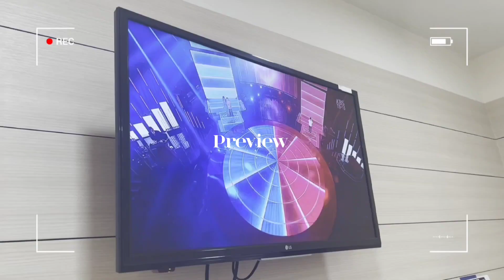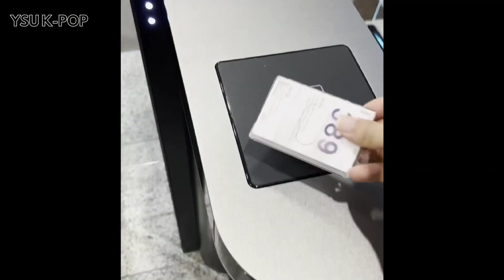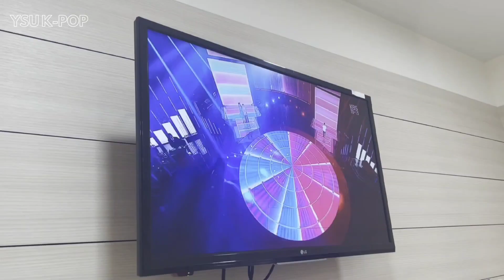[연성대 K-POP과 / V-Log] KBS 불후의명곡 브이로그 - 스테파니 백업댄서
📍KBS 불후의명곡 "전설을 노래하다" 패티김편
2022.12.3일 방영 된 스테파니X왁씨 - 서울의 찬가 백업댄서

연성대 K-POP과 스테파니교수님의 무대에 백업댄서로 서게되었습니다.
3월에 이은 두번 째로 올라가게 되었는데요~
짧게 브이로그로 올립니다.